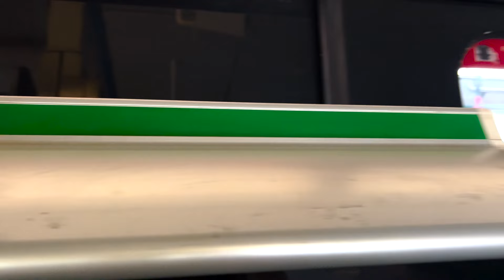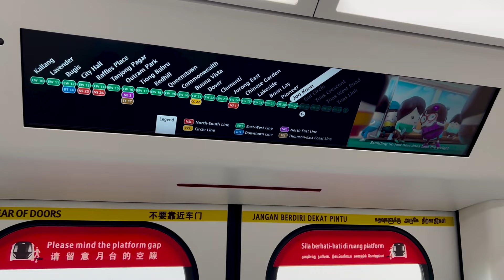[EWL] SMRT Alstom Movia R151 – 1831/1832: Gul Circle → Pioneer + Departing Dover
A short ride onboard SMRT's brand new Alstom Movia R151 train, 1831/1832, from Gul Circle to Pioneer, as well as departing Dover.

Timestamps
0:00 – Train arriving Gul Circle
1:00 – Gul Circle → Pioneer
7:10 – Train departs Dover